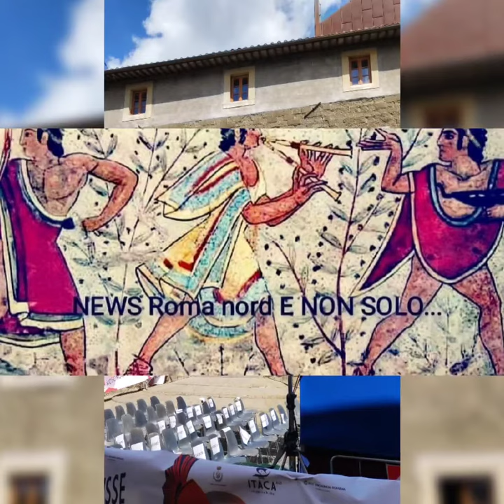"ITACA" 2022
Itaca2022 settembre
video-report